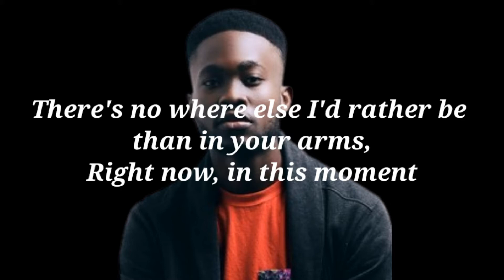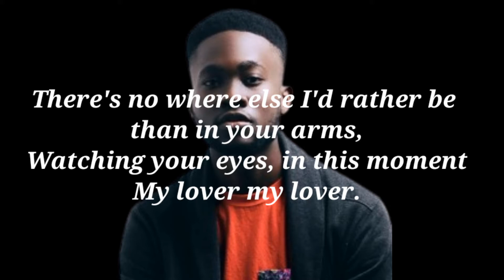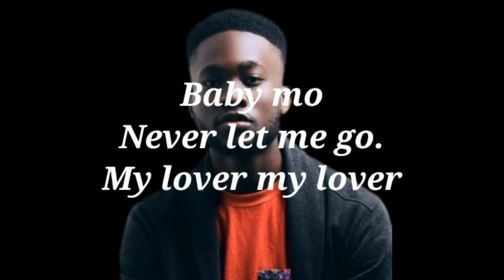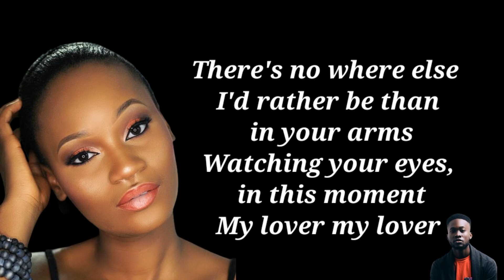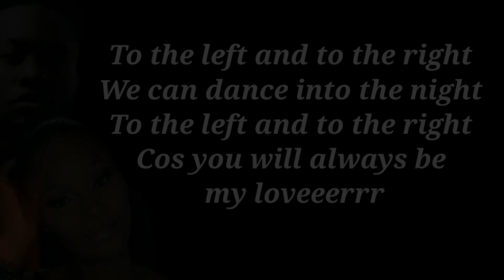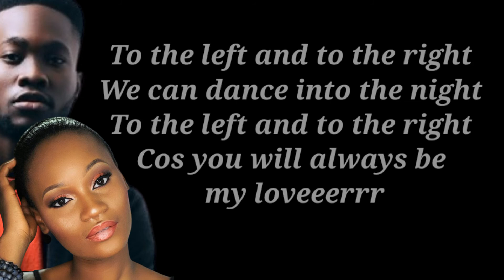Karaoke This Dance - Chris Rio ft J'Dess